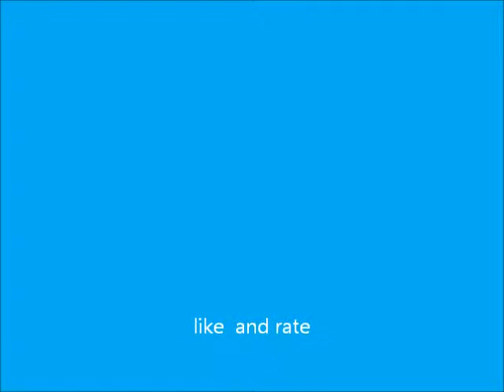car crash pics